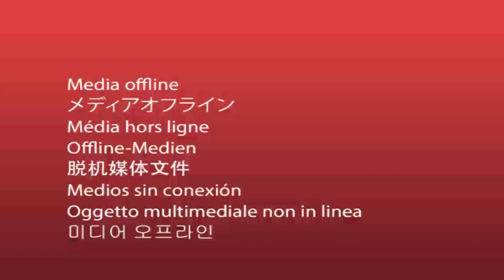खूंटी के किसानों की झारखंड सरकार करेगी आय दोगुनी